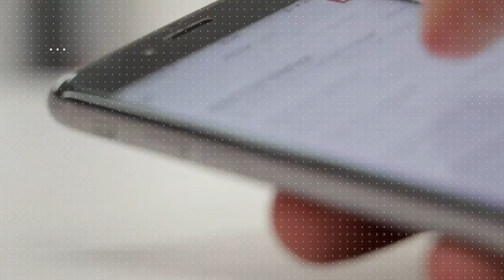SMARTPHONE D'ORO 2021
Torna lo Smartphone d’Oro: da oggi aperte le candidature per la seconda edizione del premio dedicato alla comunicazione e informazione pubblica digitale.
L’iniziativa firmata PA Social anche nel 2021 premierà le esperienze migliori su social, chat, intelligenza artificiale. C’è tempo fino al 30 settembre per candidarsi ➡️